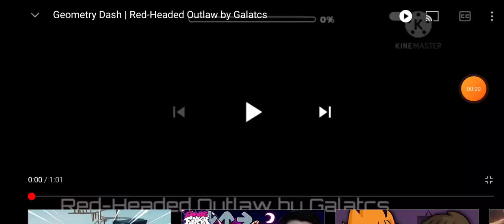para Normal Part 1